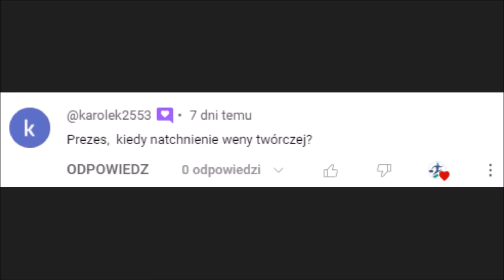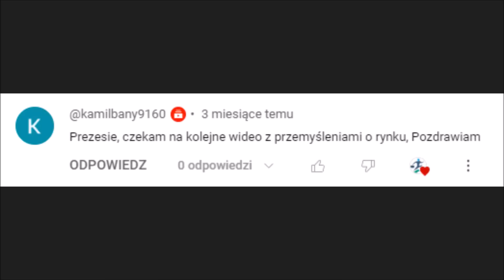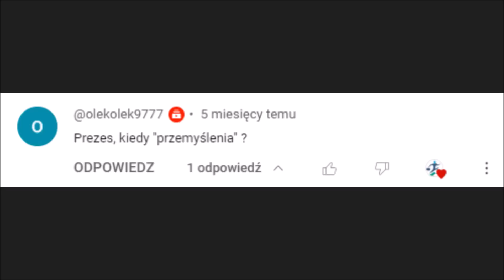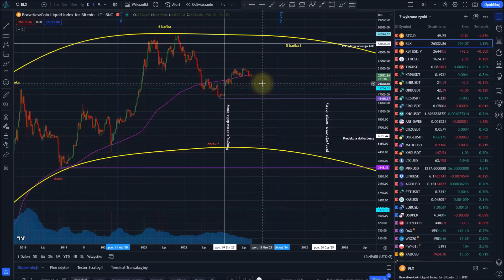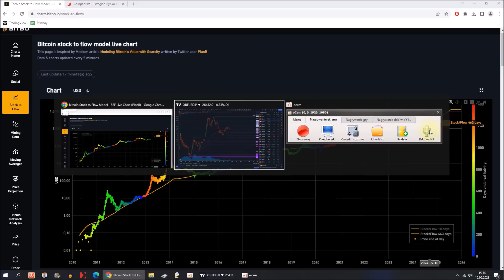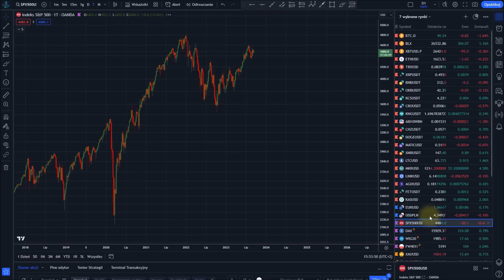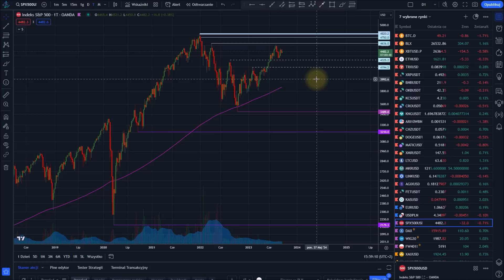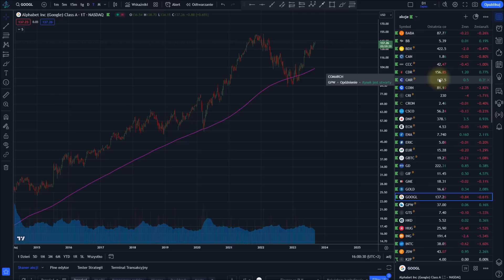Przegląd rynku: kryptowaluty, BTC, ETH, Kaspa (KAS) giełda. Mieszkania, sztuczna inteligencja.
Giełdy z których korzystam:

- największa giełda kryptowalut (dźwignia, futures, staking, mining, launchpad, NFT, DeFi, karta Visa, pożyczki, Liquid Swap)

- giełda kryptowalut z dźwignią 1:100. Alternatywa dla Binance

Polecam:

- informacje o giełdach i kantorach kryptowalut oraz brokerach forex, opinie i oceny użytkowników, rankingi, finanse, psychologia, edukacja. Inwestycje w metale szlachetne, nieruchomości, akcje, kryptowaluty.

- platforma z wykresami i moimi analizami

- mój blog z poradnikiem inwestycyjnym i FAQ

Informacja
Opis zawiera linki afiliacyjne do giełd: binance i bybit oraz platformy tradingview.